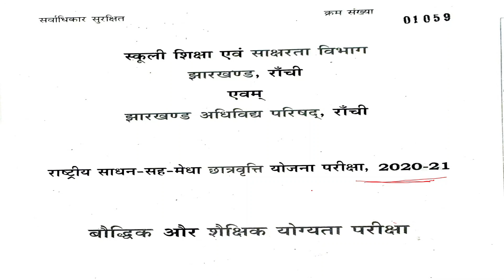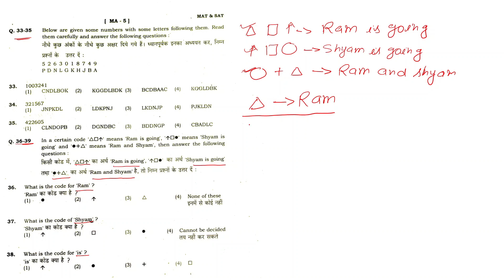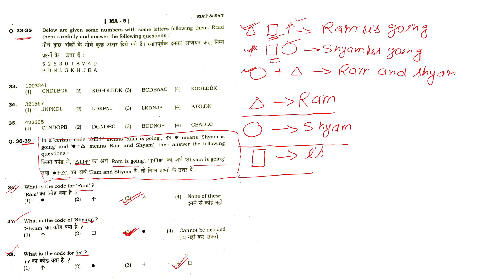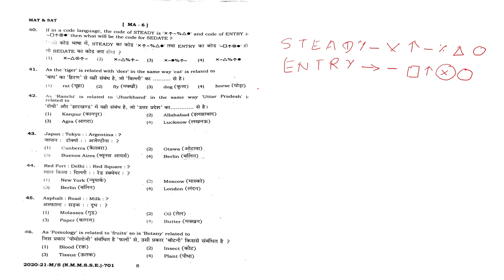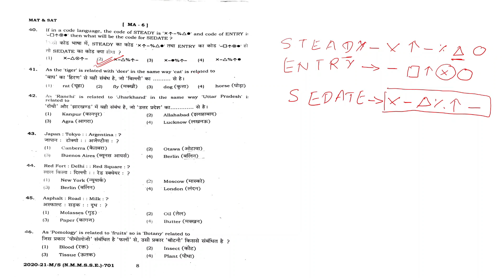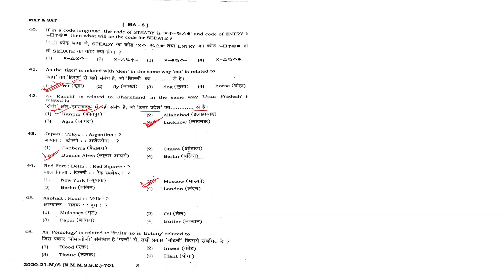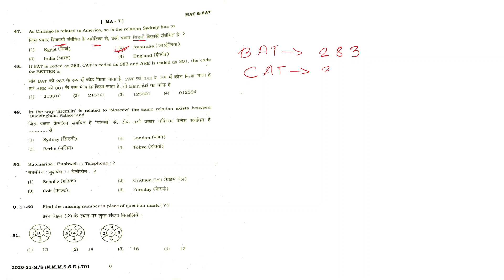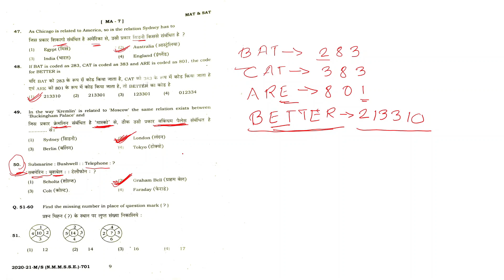NTSE and NMMS exam previous year question paper solution part-4 by ayush kumar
important reasoning questions for ntse and nmms exam
nmms previous year quesion

NTSE PREVIOUS YEAR QUESTION PAPER
NTSE PREVIOUS YEAR QUESTIONS
NTSE MOST IMPORTANT QUESTIONS
NTSE QUESTION PAPER 2020
NMMS PREVIOUS YEAR QUESTION PAPER
NMMS MOST IMPORTANT QUESTIONS
NTSE REASONING QUESTIONS
NMMS REASONING QUESTIONS